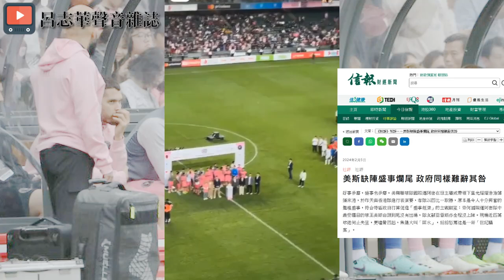【華哥好無聊】美斯球迷憤怒了！／看看他們怎麼說?／國際邁亞密來港友誼賽鬧劇一場